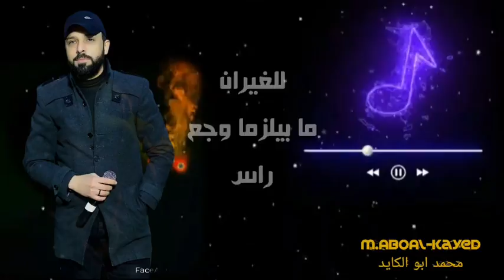خلي جوك خيالي خلي مزاجك عالي - طنش تعش تنتعش | محمد ابو الكايد2021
جديد جديد وحصري
خلي جوك خيالي
خلي مزاجك عالي
طنش تعش تنتعش
انسى هموم الليالي
هاي الدنيا لناس وناس
تربح ناس وتخسر ناس
طقع فقع للغيران
ما بلزمنا وجع راس